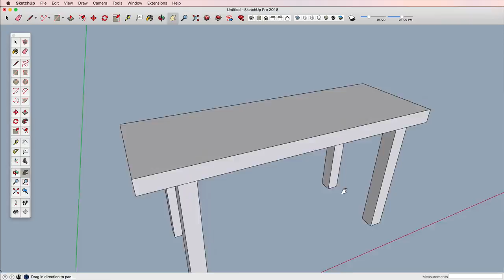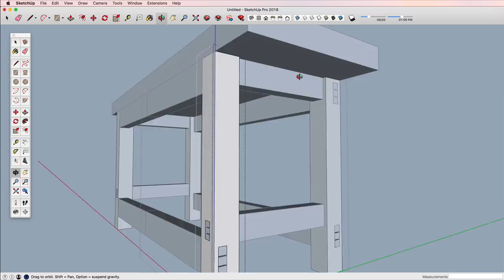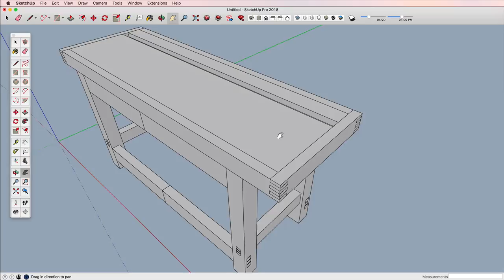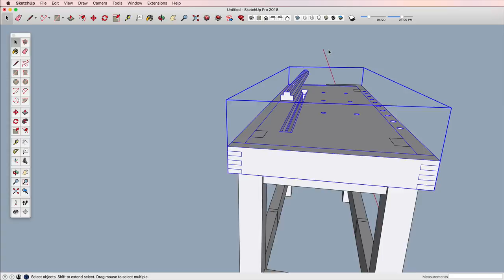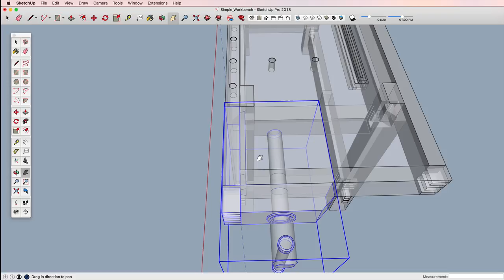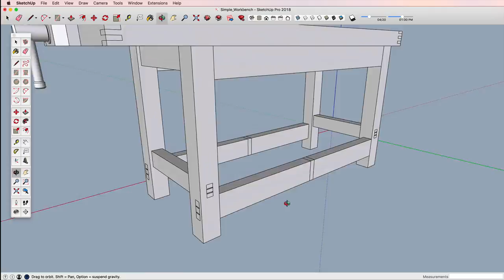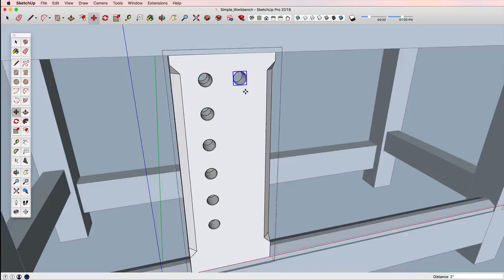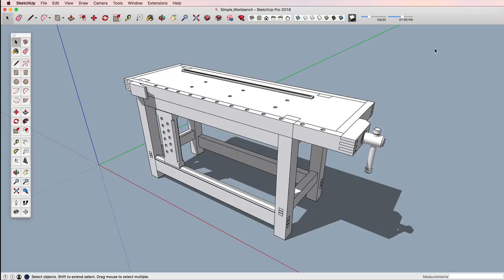SketchUp Speed Modeling: Simple Workbench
I'm trying something, putting out some speed modeling videos on various projects, mostly woodworking related.

Real time on this model was about 75 minutes and was loosely based on the size of a workbench a friend is considering.

Let me know if you have suggestions, ideas for projects, or how your day is going.